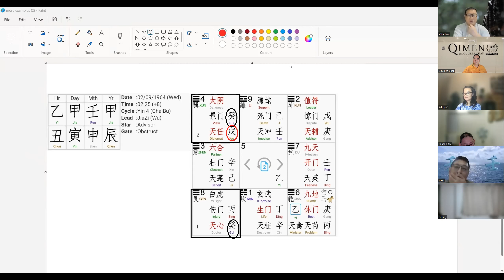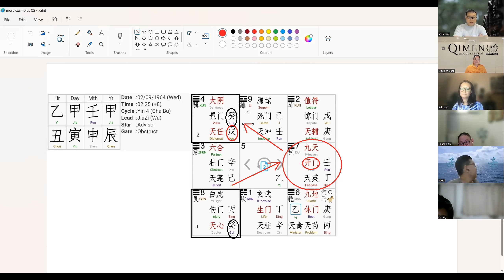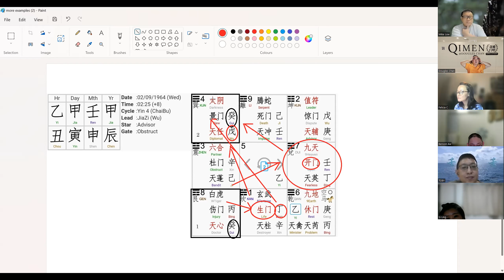Qimen Live with Student Analyzing Destiny Chart in Qi Men Dun Jia (QMDJ Class with Dougles Chan)